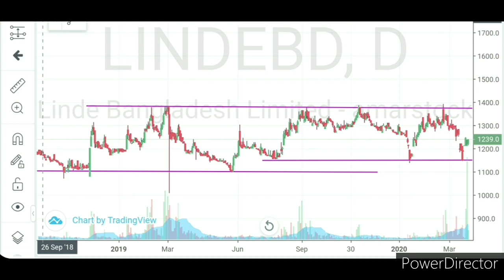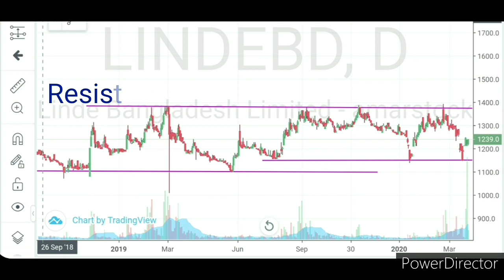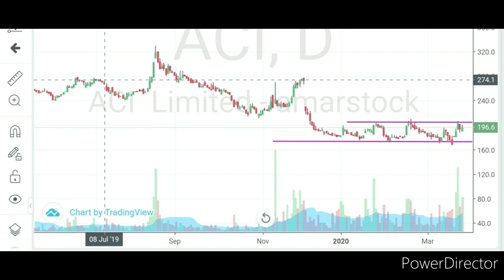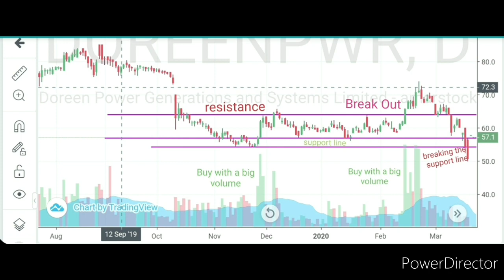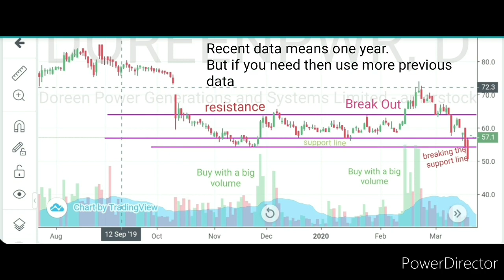How to use support and resistance?bangla.জানুন এর সঠিক ব্যবহার।Bangladesh Capital Market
I always try to make my videos from Bangladeshi perspective. You will get some practical examples from the market. I make this videos for those people who want to make their career in this capital market. to get my more videos go: